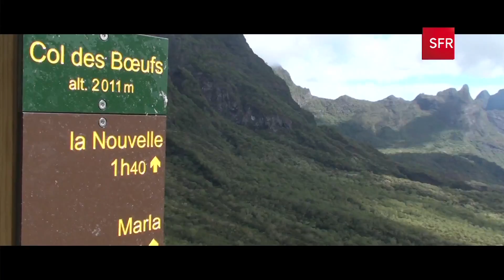Les parcours du Grand Raid 2017 : étape 2 de Mare à Boue au Sentier Scout